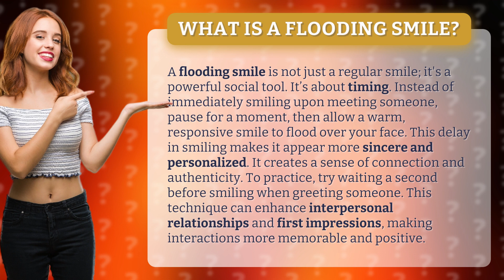What is a flooding smile?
The Power of the Flooding Smile • The Flooding Smile • Discover the secret behind the flooding smile and how it can transform your social interactions. Learn how a simple delay in smiling can make your greetings more sincere and memorable, fostering genuine connections and positive first impressions.